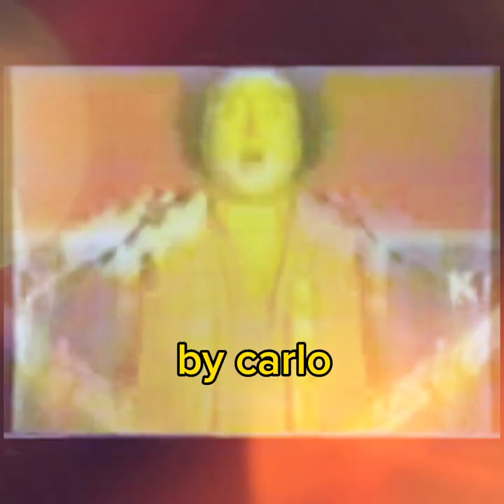The Shareero Band Suga Bam